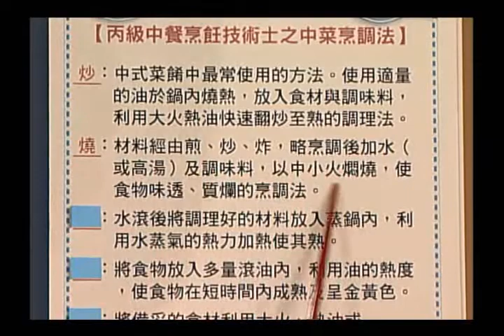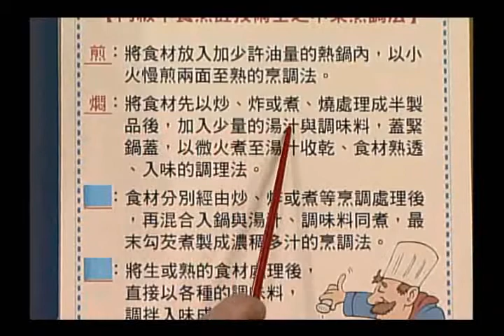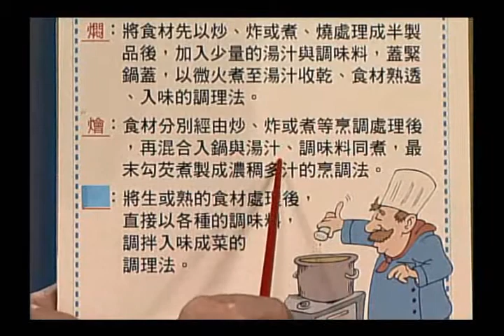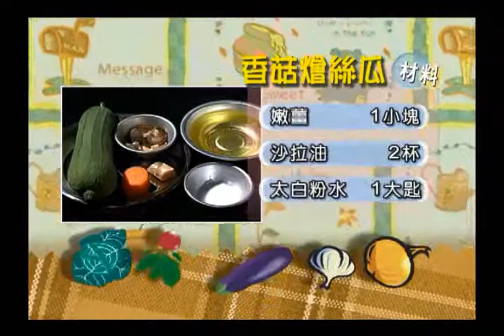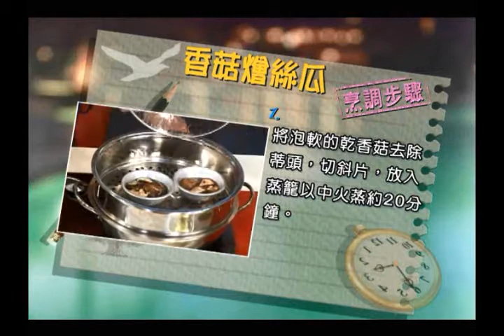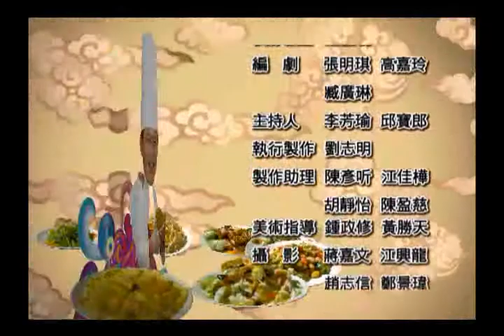[中餐丙級證照篇2]─45.香菇燴絲瓜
101年度職訓E網通─香菇燴絲瓜做法
※本節目為示範教學影片，請各位考生於檢定前，仍應詳閱相關檢定應試規則，以免扣分。